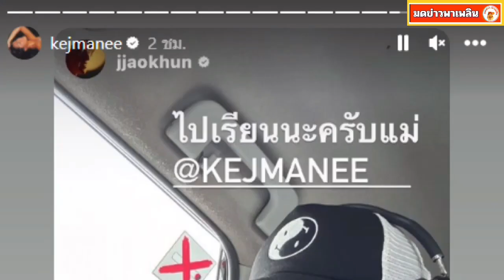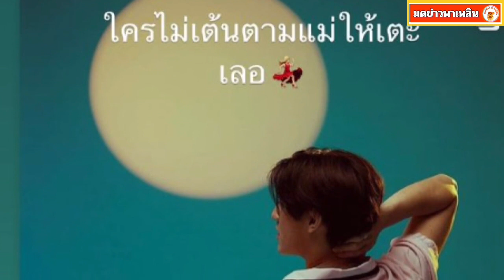ปิ่น เก็จมณี โพสต์สตอรี่รัวๆ ชาวโซเชียลแห่คอมเมนต์ กำลังใจมาเต็ม